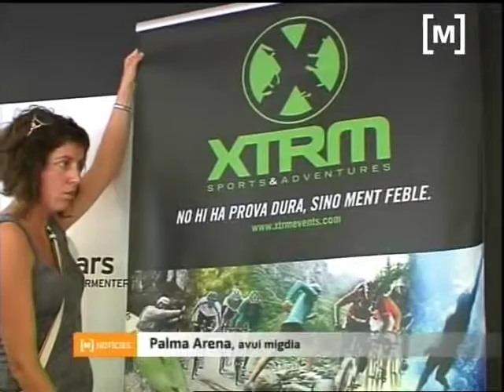Presentació de l'Ultra Open Water Cabrera